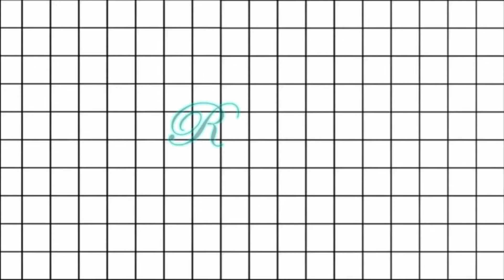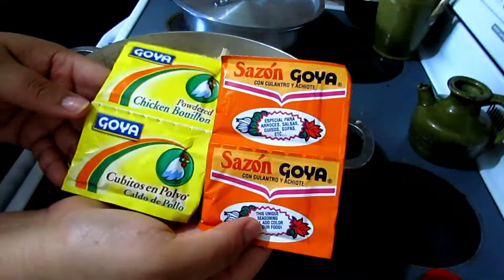Como hacer Tacos de pollo Hondureños.🇭🇳🇭🇳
En Mis Medios

Si quieres conocerme un poquito. Mira este video qué te digo 20 cosas sobre mí.

Mil GRACIAS por su cariño y apoyo. 💕❤